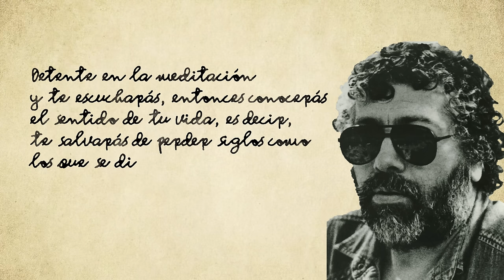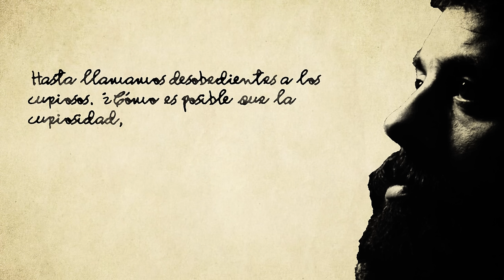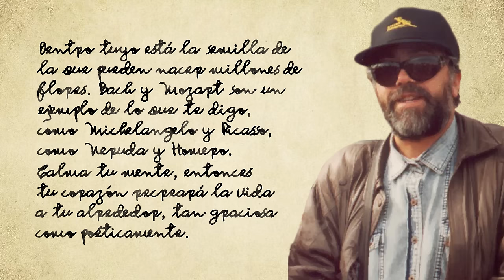Facundo Cabral - Calma tu mente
"Detente en la meditación y te escucharás, entonces conocerás el sentido de tu vida, es decir, te salvarás de perder siglos como los que se distrajeron de la luminosa inteligencia, que se trata de saber vivir. La vida es simple, el miedo la complica, sin él, la plenitud llega naturalmente, es más, nacemos intuyéndola, como los animales y las plantas, pero la mala educación nos va desviando de tal suerte que de pronto quedamos de espaldas a la vida, a la que terminamos creyendo un castigo o un sacrificio, inútil por cierto, como todo sacrificio. Hasta llamamos desobedientes a los curiosos. ¿Cómo es posible que la curiosidad, que nos crece, que nos lleva a la sabiduría, sea un pecado? ¿Cómo es posible que la ignorancia sea una virtud si estamos hechos a semejanza de Dios?
Apártate para crecerte en la meditación y te asombrará comprobar todo el amor que contienes, tanto que puedes ayornar a todo lo que te rodea porque el amor es vida, expansión, no compromiso, ni deber, ni obligación sino celebración, y toda celebración libera, por eso es imposible que haya amor sin libertad. Dentro tuyo está la semilla de la que pueden nacer millones de flores. Bach y Mozart son un ejemplo de lo que te digo, como MIchelangelo y Picasso, como Neruda y Homero.
Calma tu mente, entonces tu corazón recreará la vida a tu alrededor, tan graciosa como poéticamente."

Voz, música, texto y dibujos por Facundo Cabral